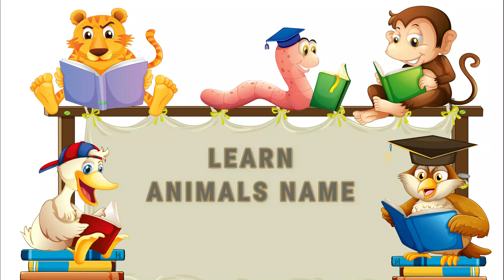Learn Animals Name | Animals name with pictures | Animals for kids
Animals name with pictures
Animals of the World - Learning the Different Names and pictures of the Animal Kingdom
Ready to learn and discover  different animals of the world? Here's a treat for you, here's a collection real  animal videos showing their names and pictures. Have fun learning them.